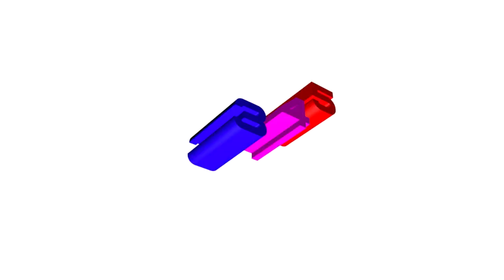INTRO: letter drop + zoom out [Cinema 4D] (FOR STADDONGAMER)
I like experimenting with different effects/styles/music/etc and this is one of my renderings. This intro was made for StaddonGamer345 to use in videos he creates. Created by Valdez.

PS: i-i-i-ah-i-nik-nik-nik-nikes-nik-nik-nikes-nik-nike-nikes-ni-i-i-ah-ikes (the song in the video) hahha

PROGRAMS USED:
Cinema 4D

SONG: Mac Miller - Nikes On My Feet